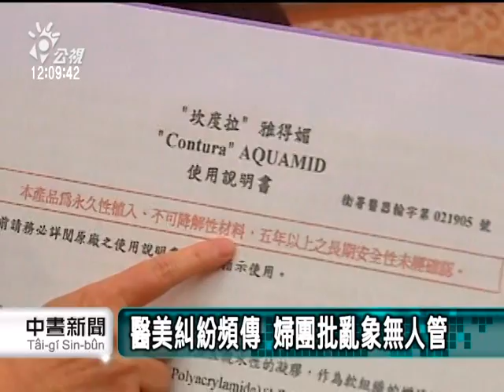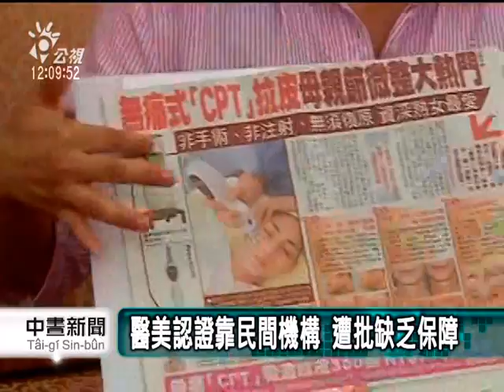20130525公視中晝新聞-醫美認證靠民間機構 遭批缺乏保障